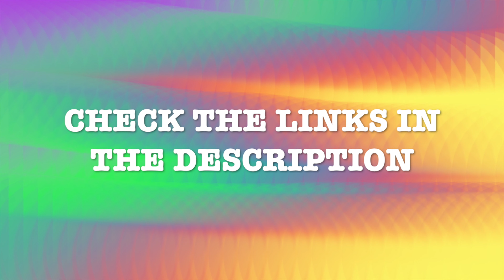A Brand New Series! (Subtract the Hand Hold Ep. 1)